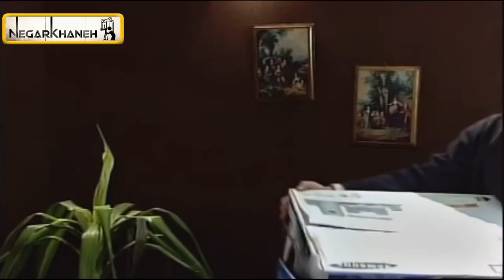Serial Noghtechin - Part 14 | سریال نقطه چین - قسمت 14